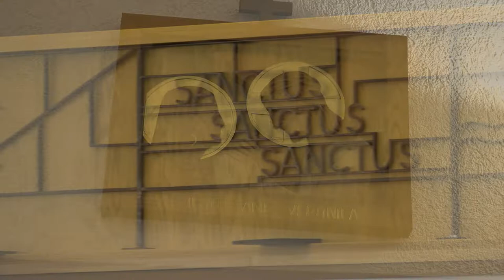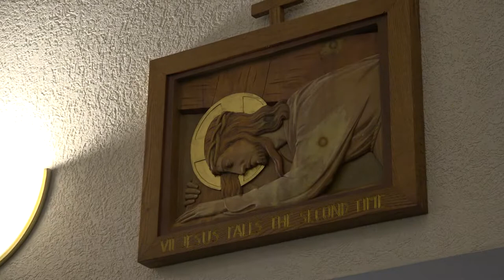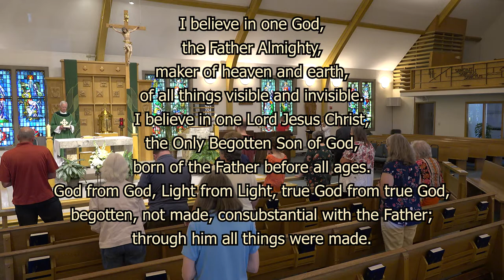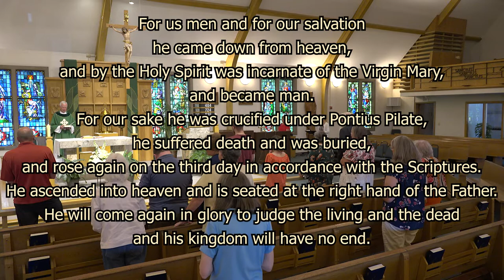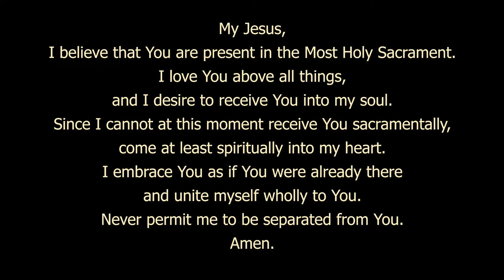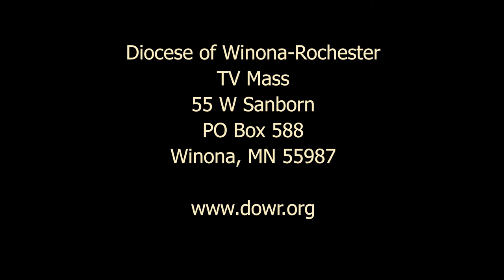Sunday Mass - September 11, 2022 - The 24th Sunday in Ordinary Time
The 24th Sunday in Ordinary Time
St. John Vianney Church
Fairmont, MN

The Diocese of Winona-Rochester encompasses 13,000 square miles of southern Minnesota, serving a population of more than 131,000 Catholics. For more information about the Diocese,